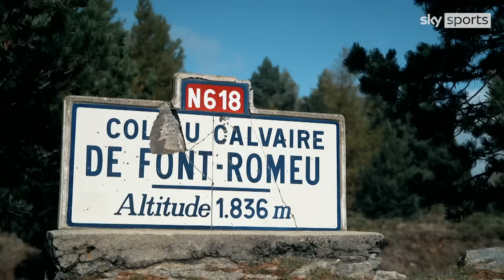Great Britain's 800m Olympic champion Keely Hodgkinson is plotting for more success in 2025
Great Britain's 800m Olympic champion Keely Hodgkinson is plotting more success in 2025; Sky Sports News reporter Geraint Hughes joined team Hodgkinson in the Pyrenees mountains as she begins her winter training regime to pursue more gold.